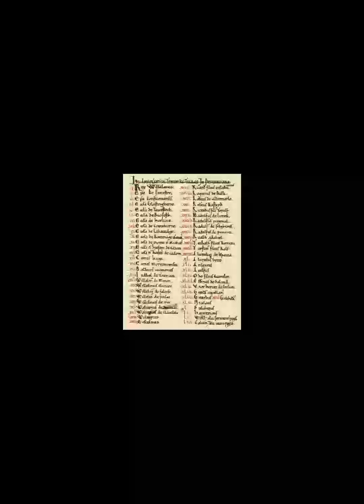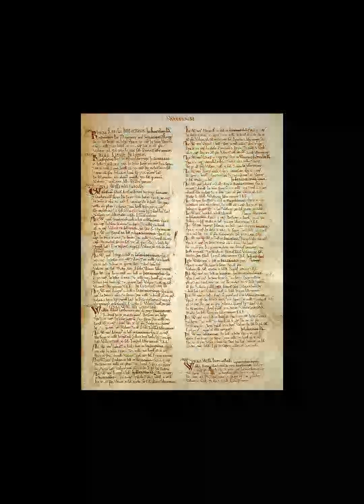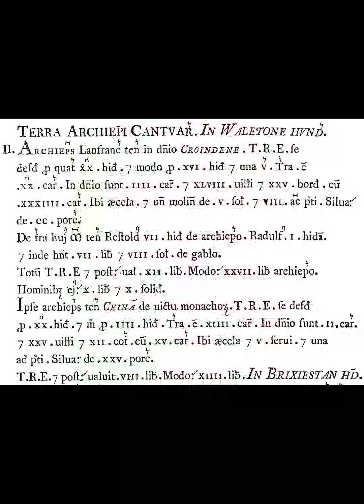Domesday Book Importance